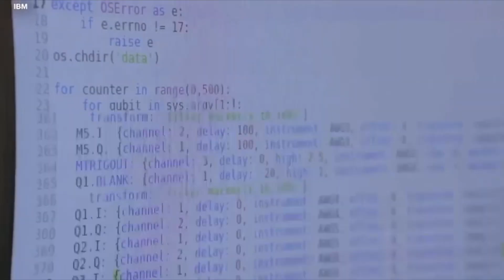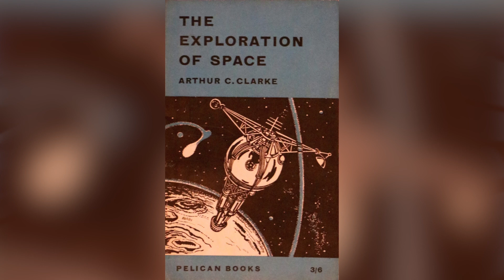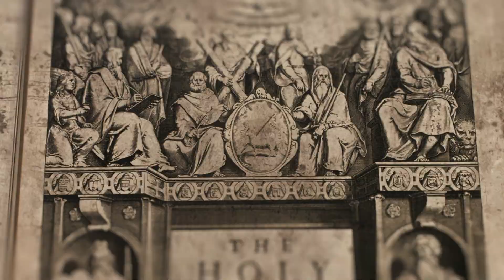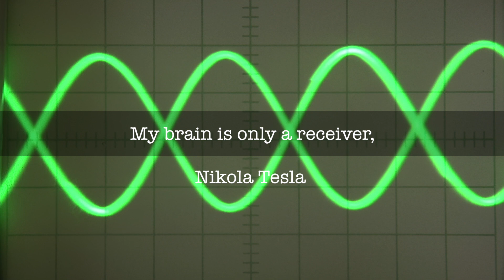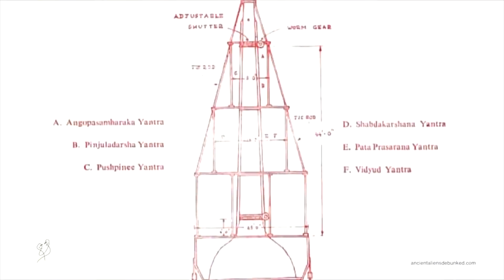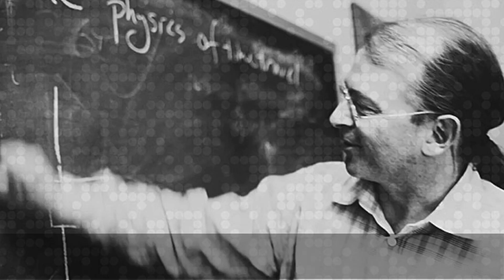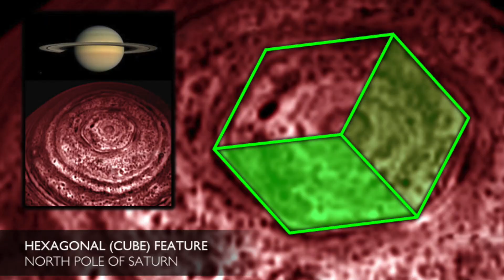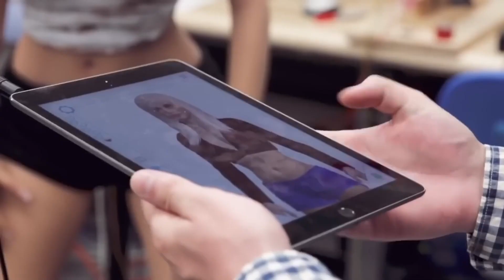Artificial Intelligence | Where does it lead and where does it come from?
Where Does AI come from and Where will it lead? With Quantum Super Computers now leading the markets, will we Evolve with this Technology or will it lead to the dark side of A.I. ?  Elon Musk stated back in October 2014 at the Centennial Symposium of the MIT Aeronautics and Astronautics "With Artificial Intelligence, we are summoning the Demon"